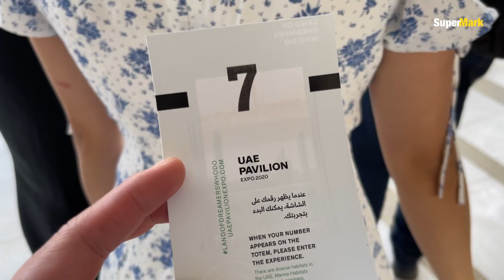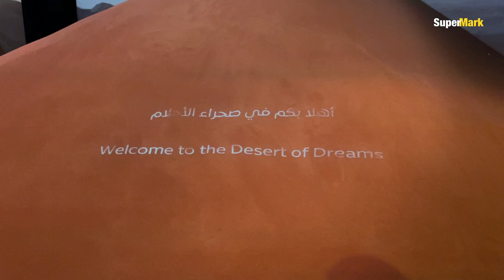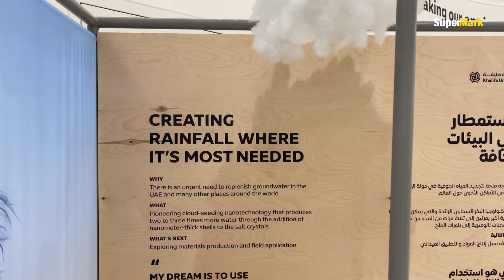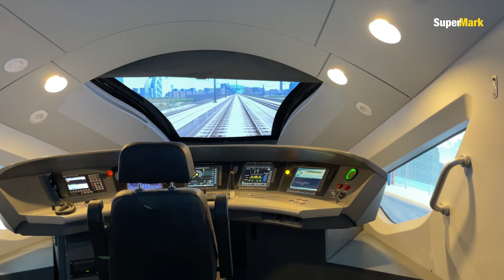WHAT’S INSIDE UAE PAVILION at EXPO 2020